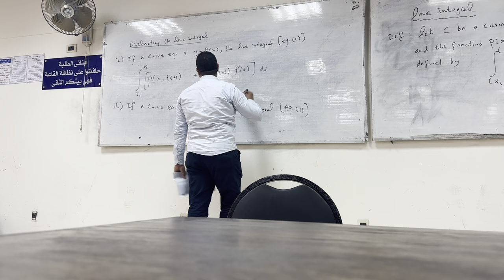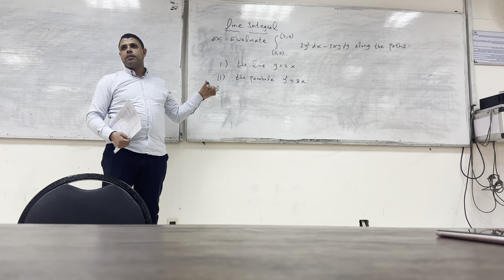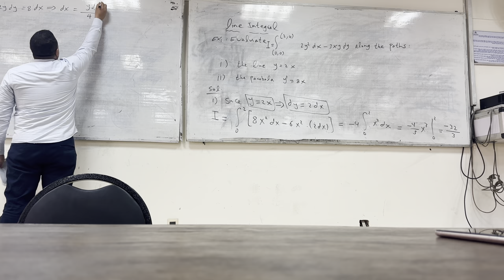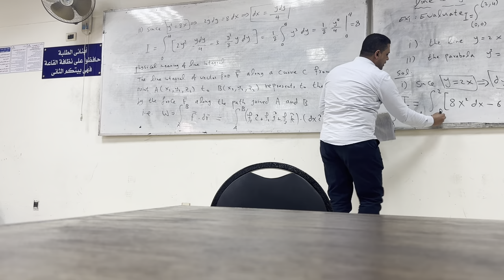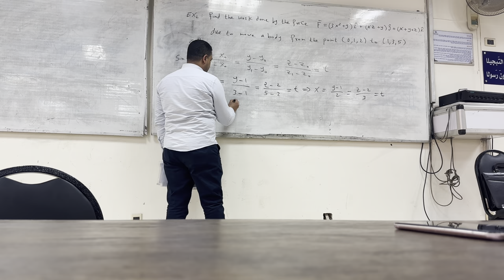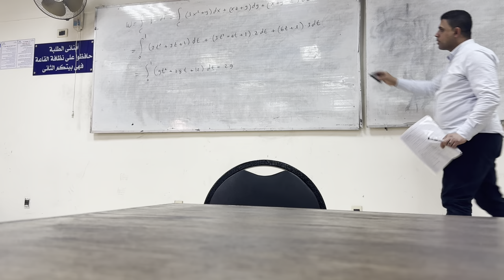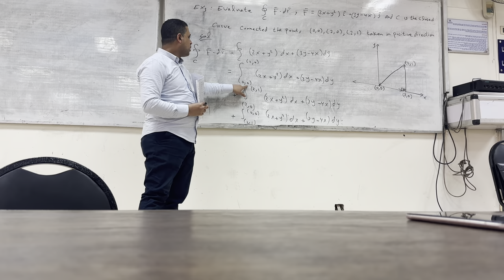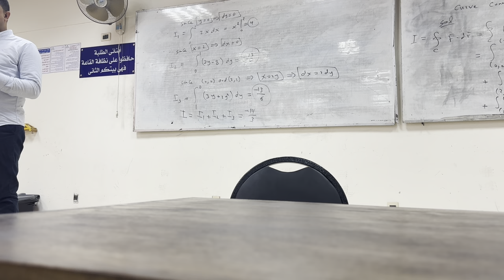LEC:5 TOPIC: LINE INTEGRAL SUBJECT : DIFFERENTIAL EQUATIONS